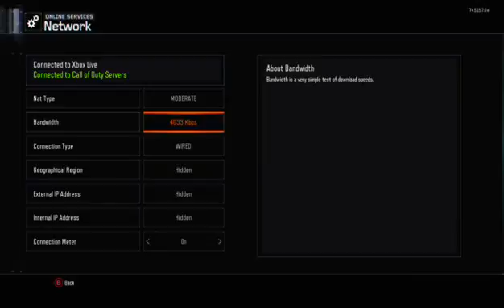Gettin Better @ Zombies.